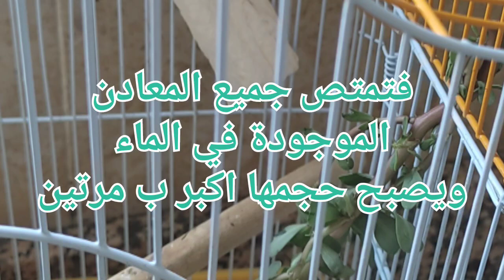فوائد نبات الرجلة لطيور الكناري